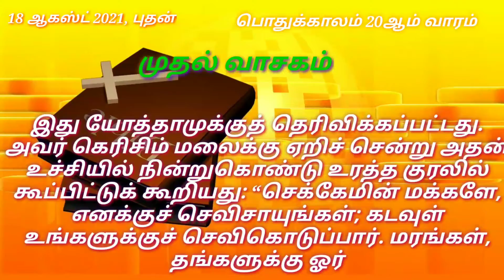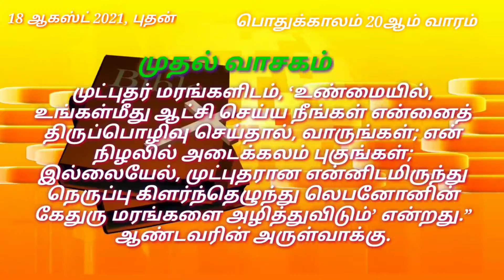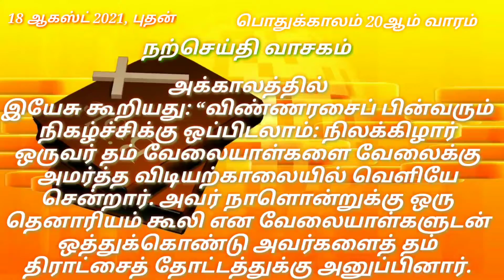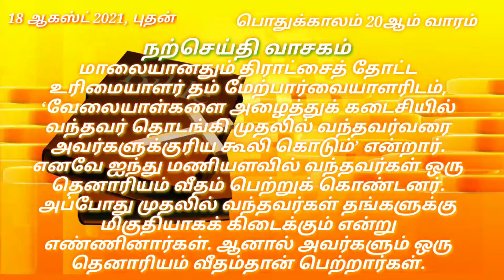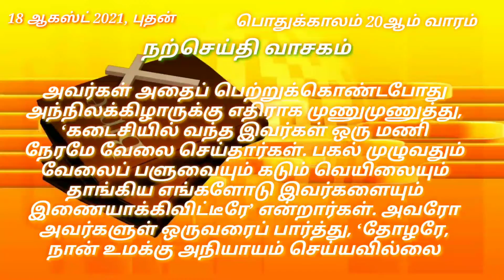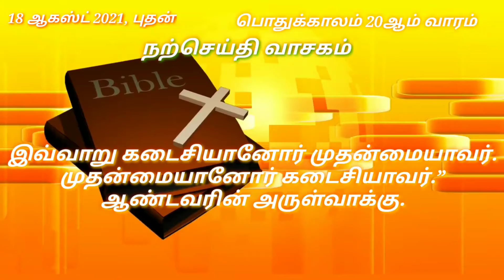Daily Reading# 18 Aug 2021# இன்றைய வசனம் | Today Bible Verse | Tamil Bible Verse| Wednesday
18 ஆகஸ்ட் 2021, புதன்

பொதுக்காலம் 20ஆம் வாரம் - புதன்

முதல் வாசகம்
செக்கேமின் மக்களே, எனக்குச் செவிசாயுங்கள்; கடவுள் உங்களுக்குச் செவிகொடுப்பார்.
நீதித்தலைவர்கள் நூலிலிருந்து வாசகம் 9: 6-15
அந்நாள்களில்
செக்கேம் மற்றும் பெத்மில்லோவின் குடிமக்கள் அனைவரும் செக்கேமில் ‘சிலைத் தூண் கருவாலி’ மரத்தடியில் அபிமெலக்கை அரசனாக ஏற்படுத்தினர்.
இது யோத்தாமுக்குத் தெரிவிக்கப்பட்டது. அவர் கெரிசிம் மலைக்கு ஏறிச் சென்று அதன் உச்சியில் நின்றுகொண்டு உரத்த குரலில் கூப்பிட்டுக் கூறியது: “செக்கேமின் மக்களே, எனக்குச் செவிசாயுங்கள்; கடவுள் உங்களுக்குச் செவிகொடுப்பார். மரங்கள், தங்களுக்கு ஓர் அரசனைத் திருப்பொழிவு செய்யப் புறப்பட்டன. அவை ஒலிவ மரத்திடம், ‘எங்களை அரசாளும்’ என்று கூறின. ஒலிவ மரம் அவற்றிடம், ‘எனது எண்ணெயால் தெய்வங்களும் மானிடரும் மதிப்புப் பெறுகின்றனர். அப்படியிருக்க அதை உற்பத்தி செய்வதை நான் விட்டுக்கொடுத்து மரங்களுக்கு மேல் அசைந்தாட வருவேனா?’ என்றது. மரங்கள் அத்தி மரத்திடம், ‘வாரும், எங்களை அரசாளும்’ என்றன. அத்தி மரம் அவற்றிடம், ‘எனது இனிமையையும் நல்ல பழத்தையும் விட்டுவிட்டு, மரங்கள் மீது அசைந்தாட வருவேனா?’ என்றது.
மரங்கள் திராட்சைக் கொடியிடம், ‘வாரும், எங்களை அரசாளும்’ என்றன. திராட்சைக் கொடி அவற்றிடம், ‘தெய்வங்களையும் மானிடரையும் மகிழ்விக்கும் எனது திராட்சை இரசத்தை விட்டுவிட்டு மரங்கள்மேல் அசைந்தாட வருவேனா?’ என்றது. மரங்கள் எல்லாம் முட்புதரிடம், ‘வாரும் எங்களை அரசாளும்’ என்றன. முட்புதர் மரங்களிடம், ‘உண்மையில், உங்கள்மீது ஆட்சி செய்ய நீங்கள் என்னைத் திருப்பொழிவு செய்தால், வாருங்கள்; என் நிழலில் அடைக்கலம் புகுங்கள்; இல்லையேல், முட்புதரான என்னிடமிருந்து நெருப்பு கிளர்ந்தெழுந்து லெபனோனின் கேதுரு மரங்களை அழித்துவிடும்’ என்றது.”
ஆண்டவரின் அருள்வாக்கு.

பதிலுரைப் பாடல்
திபா 21: 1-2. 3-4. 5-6 (பல்லவி: 1a)
பல்லவி: ஆண்டவரே, உம் வல்லமையில் அரசர் பூரிப்படைகின்றார்.

1

ஆண்டவரே, உமது வல்லமையில் அரசர் பூரிப்படைகின்றார்; நீர் அளித்த வெற்றியில் எத்துணையோ அவர் அக்களிக்கின்றார்!

2

அவர் உள்ளம் விரும்பியதை நீர் அவருக்குத் தந்தருளினீர்; அவர் வாய்விட்டுக் கேட்டதை நீர் மறுக்கவில்லை. - பல்லவி

3

உண்மையில் நலமிகு கொடைகள் ஏந்தி நீர் அவரை எதிர் கொண்டீர்; அவர் தலையில் பசும்பொன்முடி சூட்டினீர்.

4

அவர் உம்மிடம் வாழ்வு வேண்டி நின்றார்; நீரும் முடிவில்லா நீண்ட ஆயுளை அவருக்கு அளித்தீர். - பல்லவி

5

நீர்அவருக்கு வெற்றியளித்ததால் அவரது மாட்சிமை பெரிதாயிற்று. மேன்மையையும் மாண்பையும் அவருக்கு அருளினீர்.

6

உண்மையாகவே, எந்நாளும் நிலைத்திருக்கும் ஆசிகளை அவர் பெற்றுள்ளார்; உமது முகத்தை அவர் மகிழ்ச்சியுடன் கண்டு களிக்கச் செய்தீர். - பல்லவி

எபி 4: 12
அல்லேலூயா, அல்லேலூயா! கடவுளுடைய வார்த்தை உயிருள்ளது, ஆற்றல் வாய்ந்தது; உள்ளத்தின் சிந்தனைகளையும் நோக்கங்களையும் சீர்தூக்கிப் பார்க்கிறது. அல்லேலூயா.

நற்செய்தி வாசகம்
நான் நல்லவனாய் இருப்பதால் உமக்குப் பொறாமையா?
✠ மத்தேயு எழுதிய நற்செய்தியிலிருந்து வாசகம் 20: 1-16
அக்காலத்தில்
இயேசு கூறியது: “விண்ணரசைப் பின்வரும் நிகழ்ச்சிக்கு ஒப்பிடலாம்: நிலக்கிழார் ஒருவர் தம் வேலையாள்களை வேலைக்கு அமர்த்த விடியற்காலையில் வெளியே சென்றார். அவர் நாளொன்றுக்கு ஒரு தெனாரியம் கூலி என வேலையாள்களுடன் ஒத்துக்கொண்டு அவர்களைத் தம் திராட்சைத் தோட்டத்துக்கு அனுப்பினார்.
ஏறக்குறைய காலை ஒன்பது மணிக்கு அவர் வெளியே சென்றபொழுது சந்தை வெளியில் வேறு சிலர் வேலையின்றி நிற்பதைக் கண்டார். அவர்களிடம், ‘நீங்களும் என் திராட்சைத் தோட்டத்துக்குப் போங்கள்; நேர்மையான கூலியை உங்களுக்குக் கொடுப்பேன்’ என்றார். அவர்களும் சென்றார்கள். மீண்டும் ஏறக்குறைய பன்னிரண்டு மணிக்கும் பிற்பகல் மூன்று மணிக்கும் வெளியே சென்று அப்படியே செய்தார்.
ஏறக்குறைய ஐந்து மணிக்கும் வெளியே சென்று வேறு சிலர் நிற்பதைக் கண்டார். அவர்களிடம், ‘நாள் முழுவதும் வேலை செய்யாமல் ஏன் இங்கே நின்றுகொண்டிருக்கிறீர்கள்?’ என்று கேட்டார். அவர்கள் அவரைப் பார்த்து, ‘எங்களை எவரும் வேலைக்கு அமர்த்தவில்லை’ என்றார்கள். அவர் அவர்களிடம், ‘நீங்களும் என் திராட்சைத் தோட்டத்துக்குப் போங்கள்’ என்றார்.
மாலையானதும் திராட்சைத் தோட்ட உரிமையாளர் தம் மேற்பார்வையாளரிடம், ‘வேலையாள்களை அழைத்துக் கடைசியில் வந்தவர் தொடங்கி முதலில் வந்தவர்வரை அவர்களுக்குரிய கூலி கொடும்’ என்றார். எனவே ஐந்து மணியளவில் வந்தவர்கள் ஒரு தெனாரியம் வீதம் பெற்றுக் கொண்டனர். அப்போது முதலில் வந்தவர்கள் தங்களுக்கு மிகுதியாகக் கிடைக்கும் என்று எண்ணினார்கள். ஆனால் அவர்களும் ஒரு தெனாரியம் வீதம்தான் பெற்றார்கள்.
அவர்கள் அதைப் பெற்றுக்கொண்டபோது அந்நிலக்கிழாருக்கு எதிராக முணுமுணுத்து, ‘கடைசியில் வந்த இவர்கள் ஒரு மணி நேரமே வேலை செய்தார்கள். பகல் முழுவதும் வேலைப் பளுவையும் கடும் வெயிலையும் தாங்கிய எங்களோடு இவர்களையும் இணையாக்கிவிட்டீரே’ என்றார்கள். அவரோ அவர்களுள் ஒருவரைப் பார்த்து, ‘தோழரே, நான் உமக்கு அநியாயம் செய்யவில்லை. நீர் என்னிடம் ஒரு தெனாரியம் கூலிக்கு ஒத்துக்கொள்ளவில்லையா? உமக்குரியதைப் பெற்றுக்கொண்டு போய்விடும். உமக்குக் கொடுத்தபடியே கடைசியில் வந்த இவருக்கும் கொடுப்பது என் விருப்பம். எனக்குரியதை நான் என் விருப்பப்படி கொடுக்கக் கூடாதா? அல்லது நான் நல்லவனாய் இருப்பதால் உமக்குப் பொறாமையா?’ என்றார்.
இவ்வாறு கடைசியானோர் முதன்மையாவர். முதன்மையானோர் கடைசியாவர்.”
ஆண்டவரின் அருள்வாக்கு.